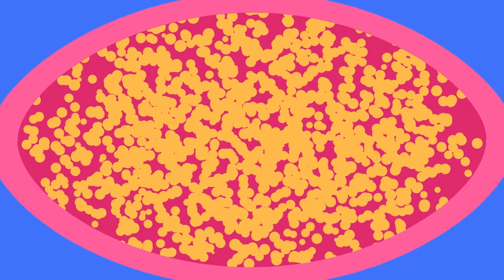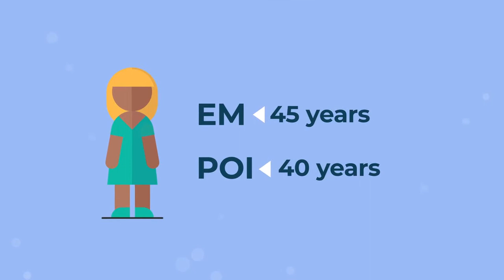What is Early Menopause?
This animation explains the reasons of early menopause and POI.

You can find a lot of evidence based information on Early Menopause in our App